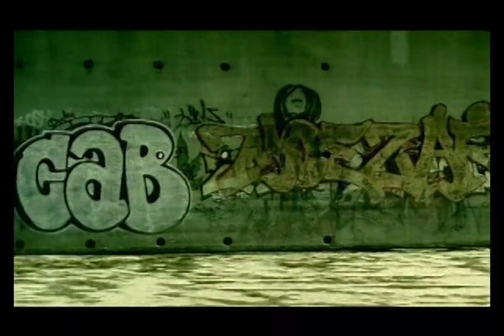Christina Milian (ft. Young Jeezy) - Say I ( Maurice Say Mo Remix) 2006 Music Video